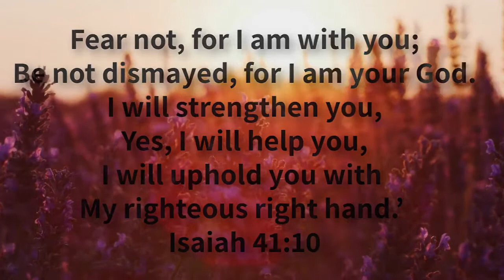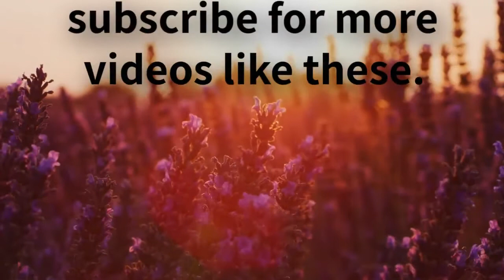A CHRISTIAN MEDITATION FOR PEACE AND SERENITY | PRESENTED BY MUSICJIVE UNIQUEMELODY MUSIC CHANNEL